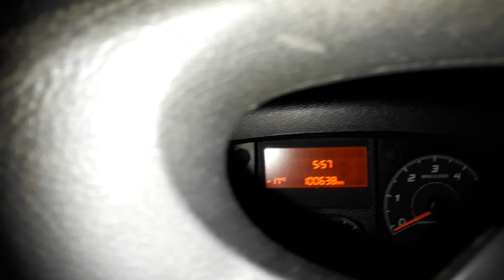Cold start -17 °C Citroen Jumper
Ruzomberok, Slovakia